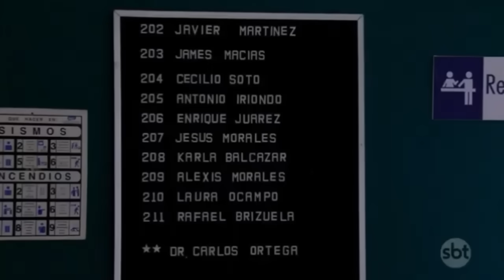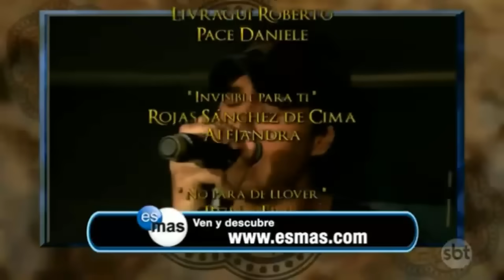Quando Me Apaixono - Regina é envenenada por Josefina